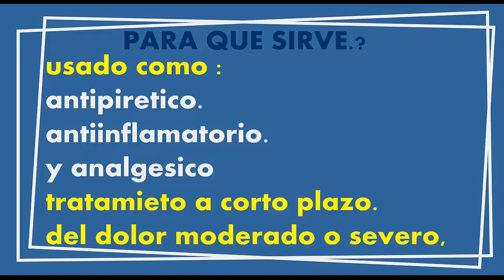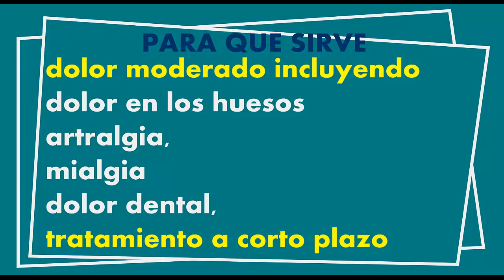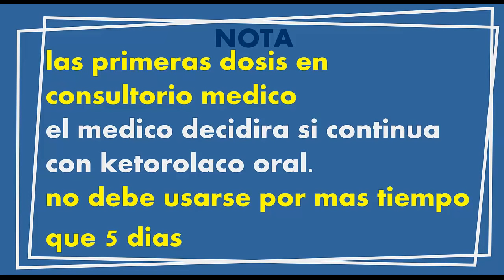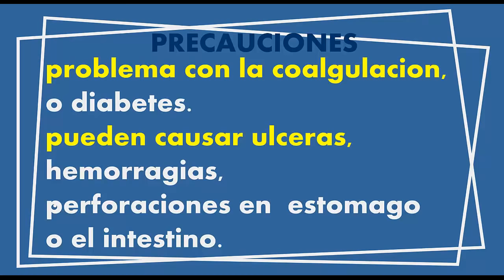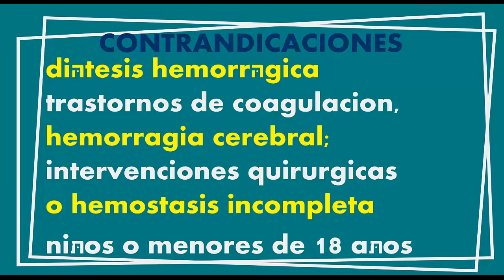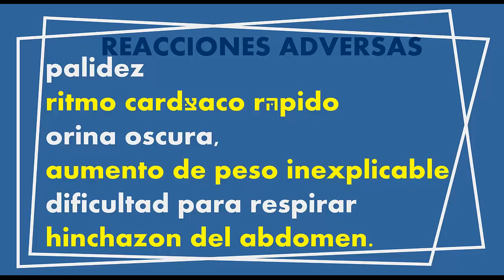KETOROLACO para que sirve (precauciones y mas) dolor leve moderado